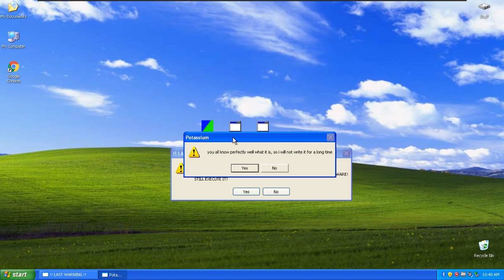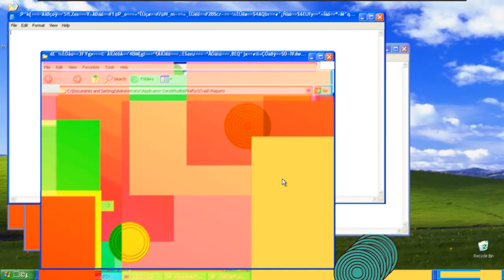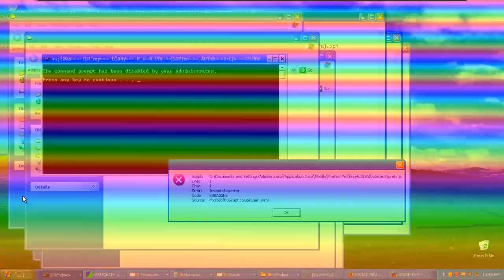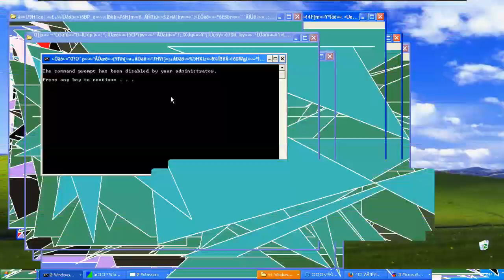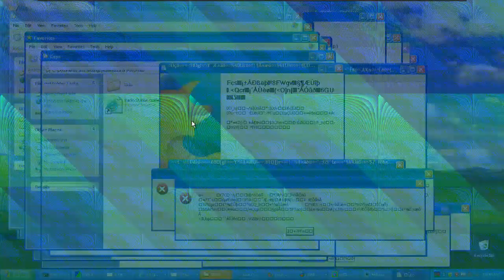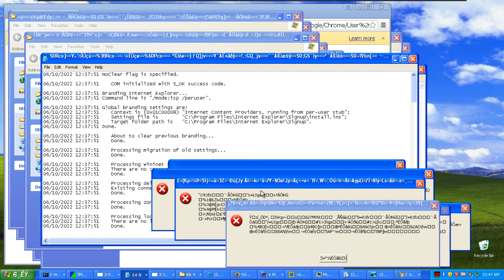Potassium vs Xazdes vs Hydromatic